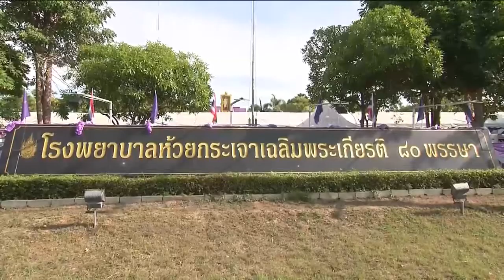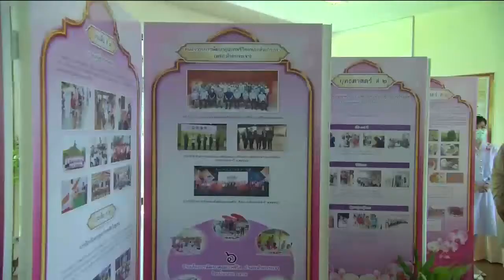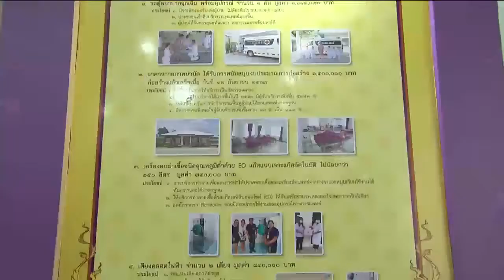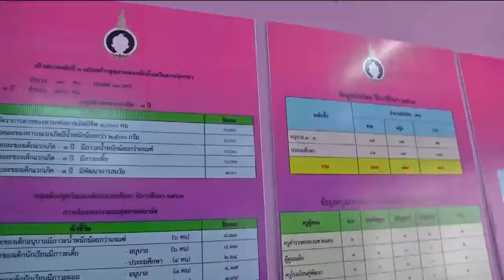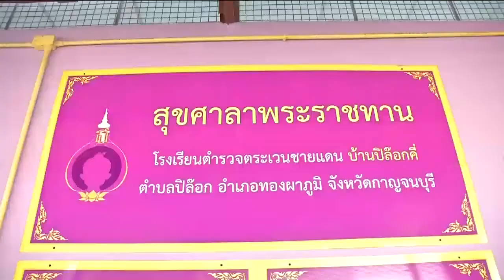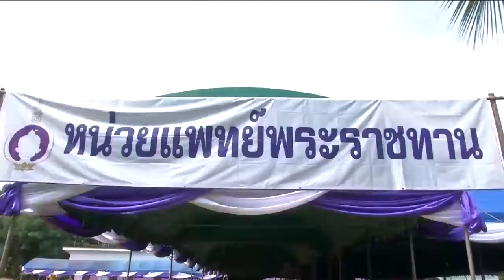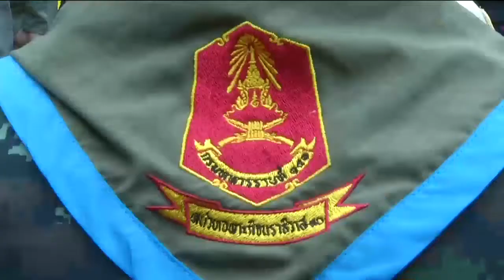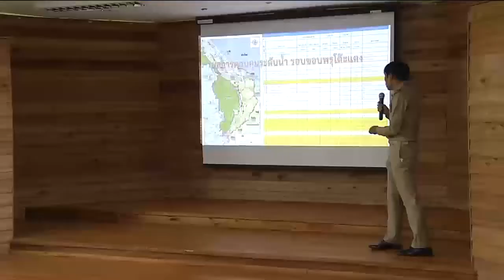ข่าวในพระราชสำนัก 14 ก.ย. 63